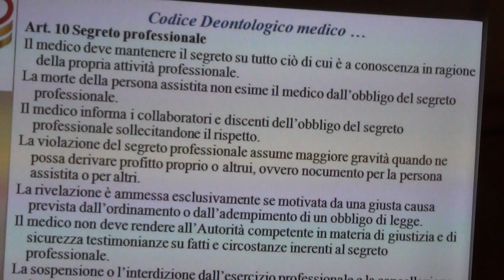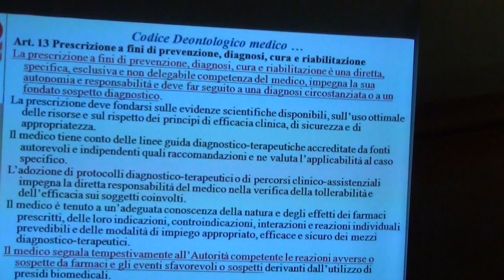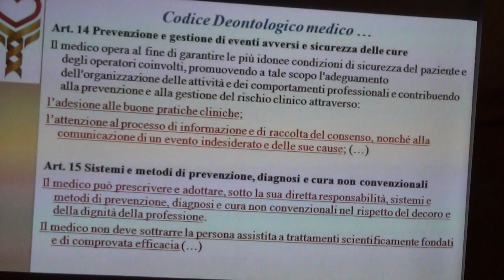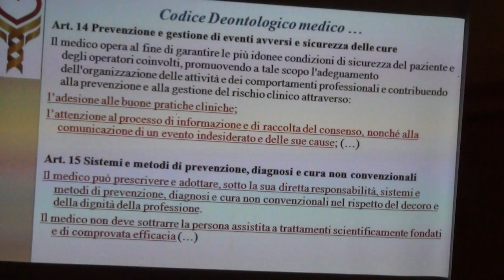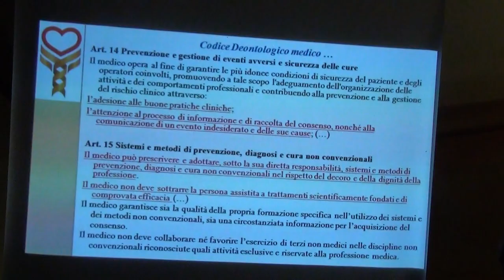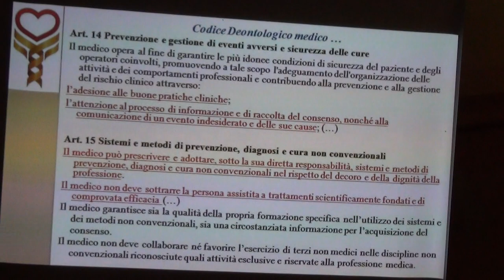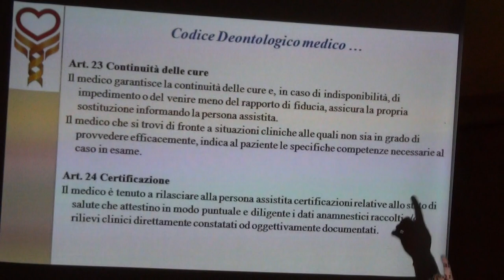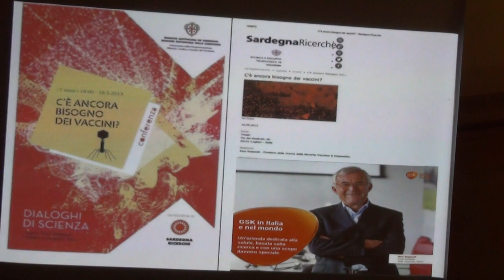21-09-18 S.B.Tronto AURET 7/8 Principio di Precauzione ed Etica Professionale